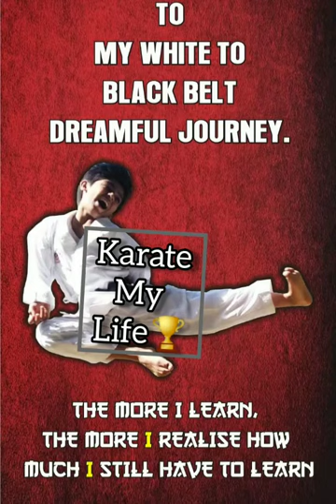Journey white # black# belt 🏆🥋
Kairav's journey of karate... His love for karate is endless. karate god bless him🥋🏆😇🙏